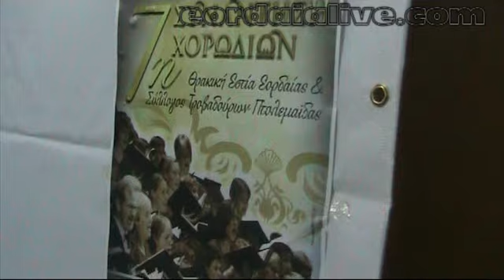Αγιασμός Συλλόγου Τροβαδούρων Πτολεμαΐδας Για Την Νέα Χρονική Περίοδο 2015-2016